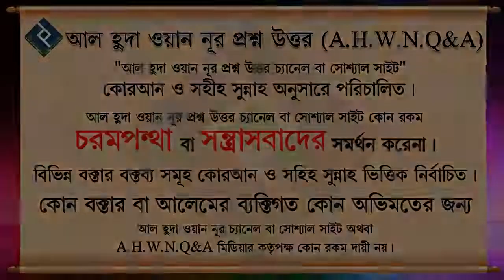পবিত্র কোরআনের শপথ করা যাবে কি ᴴᴰ┇ওস্তাদ সিরাজুল ইসলাম